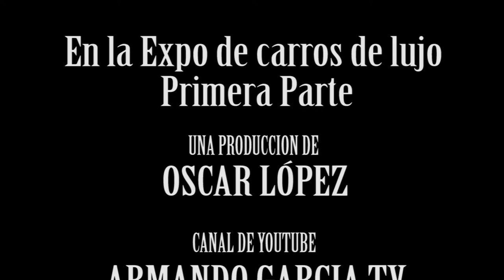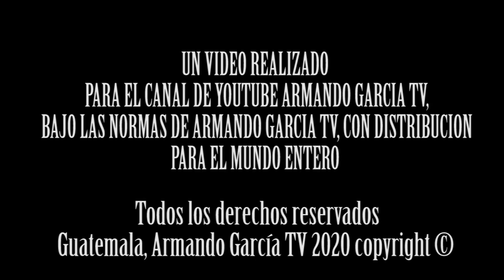En la expo de carros modernos de lujo [#1] ʕ•́ᴥ•̀ʔっ